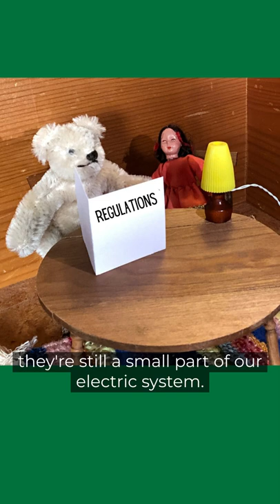Microgrids—small but mighty!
Microgrids—small but mighty! Microgrids are literally powerful, and they can help us both adapt to and mitigate climate change.